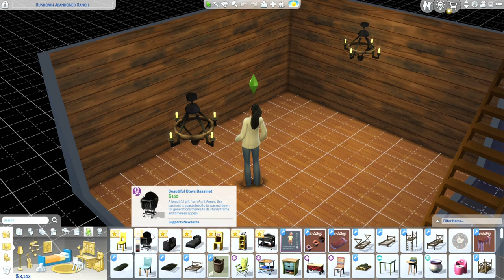Harvesting Love | We Adopted!!! | Episode 13 | Sims 4 LP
We not alone anymore!!! Yah for a more interesting life!!!